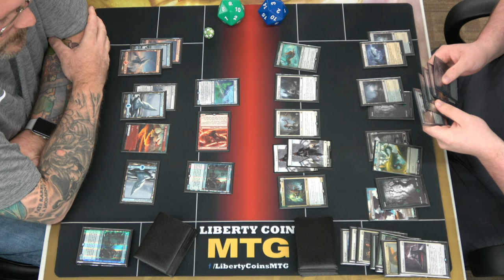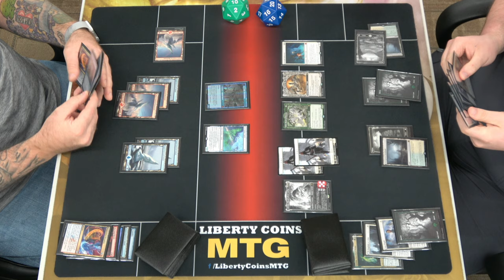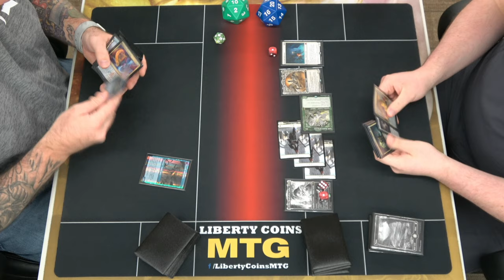FNM 10-01-21 | Round 2 | Izzet Delver vs Selesnya Tokens